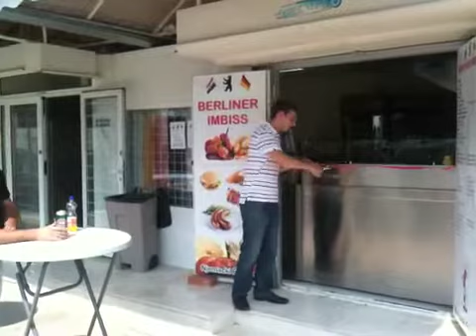Feierliche eröfnung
Eröffnung mit dem ersten Kunden